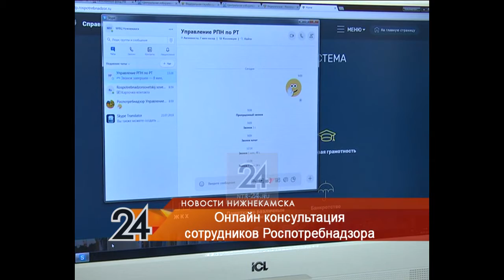Роспотребнадзор по видеосвязи отвечает на вопросы жителей Нижнекамска